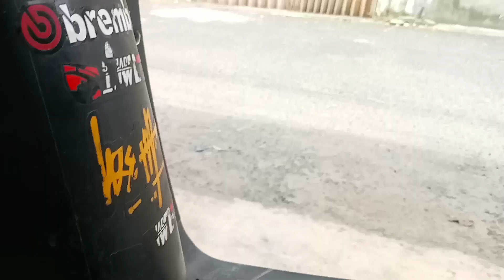Nunggu ordiran shopee saat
bersyukur pendapatan hari ini semoga di permudah segala urusan nya amin